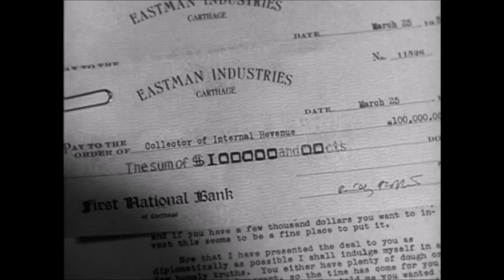Jordan Beswick on Montgomery Clift's revolutionary realism - YGA#4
Casting director and acting coach Jordan Beswick (who often works with YGA's first guest, Denis Ménochet) talks to Manuela about his first favourite actor, Montgomery Clift, and how his modern approach to acting changed the game forever. Monty's good looks were secondary to his talent for finding the honest truth in his characters, at a time when Hollywood wasn't yet obsessed with realism, as it would become with the founding of the Actors Studio. Jordan tells us about his own journey, starting out wanting to be an actor and discovering the pleasures of teaching, and shares his passion for Clift, going far beyond the gossip surrounding the actor's sexuality and tragic death to instead focus on his almost subtle yet groundbreaking talent.

Created by: Manuela Lazic and Alessandro Luchetti
Hosted by: Manuela Lazic
With the assistance of Margaux Comte
Special Thanks to Larry Karaszewski and Curtis Duggan